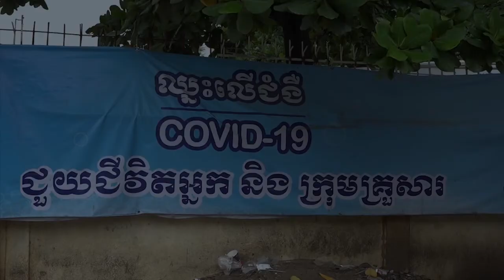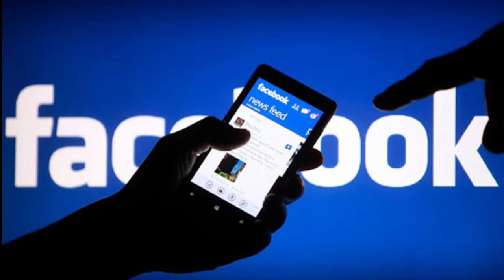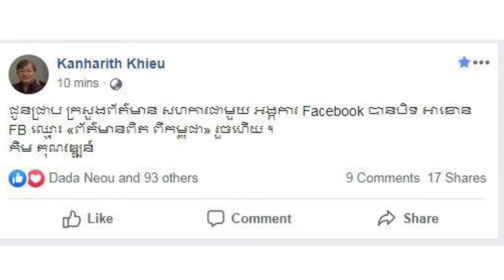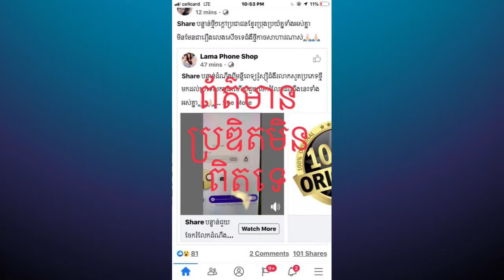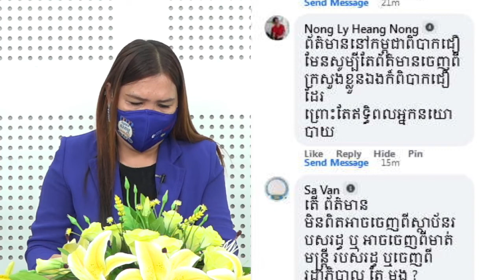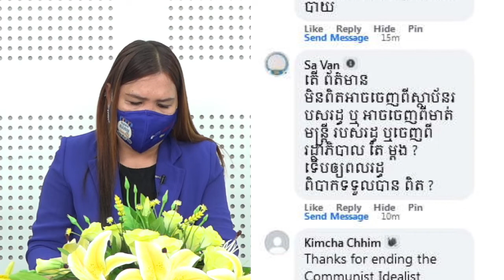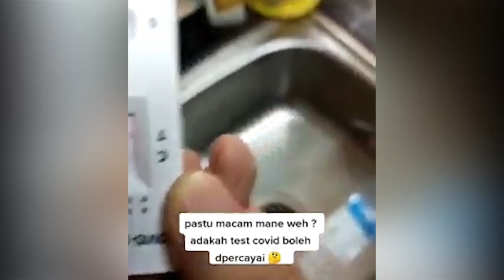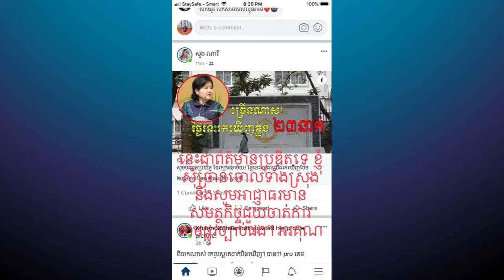ពិតឬមិនពិត៖ ការលំបាកក្នុងការបែងចែកព័ត៌មានពិតឬមិនពិតពីកូវីដ-១៩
កម្មវិធីពិតឬមិនពិត ថ្ងៃអង្គារ ទី១៩ ខែ មេសា ឆ្នាំ២០២២
ប្រធានបទ៖ ការលំបាកក្នុងការបែងចែកព័ត៌មានពិតឬមិនពិតពីកូវីដ-១៩